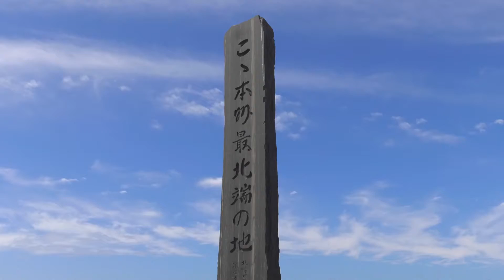#16 ブルーマリンフェスティバル(大間町)｜海と日本PROJECT in 青森県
本州最北端の自治体である大間町は、全国的にも「マグロの町」で有名です。
その大間町で毎年開催されているブルーマリンフェスティバル。このお祭りは、
小学生の海鳴り太鼓、舟の競走大会や、マグロの解体ショーなど内容盛りだくさん！
大間の豊かな海を肌で感じることができます！